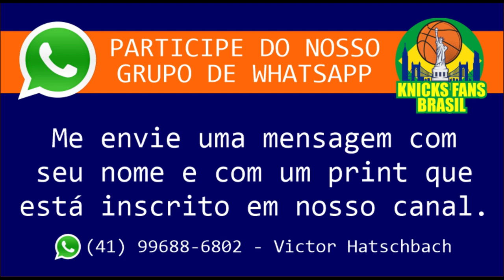Derek Harper Promete que Knicks Fans irão amar Jalen Brunson (Zach Braziller do New York Post)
Zach Braziller do New York Post fala em nosso canal sobre:
01) Derek Harper Promete que Knicks Fans irão amar Jalen Brunson
02) Jalen Brunson tem um bom futuro nos Knicks?
03) Knicks pode ser punido por Tampering na negociação de Jalen Brunson? 04) Summer League 05) Isaiah Hartenstein 06) Renovação de Contrato de Michell Robinson 07) Trevor Keels 08) Donovan Mitchell 09) Jericho Sims, Deuce Mc Bride, Quentin Grimes, Jean Montero.

Derek Harper riu da narrativa que foi girada esta semana, que Jalen Brunson estava sendo pago em excesso para se juntar aos Knicks.
Espere para ver, disse o analista de televisão dos Mavericks. Veja como ele afeta a vitória.
“As pessoas vão ficar chocadas com o que Jalen Brunson traz para a quadra todas as noites”, disse Harper, sem dúvida a última diferença dos Knicks como armador, ao The Post em uma entrevista por telefone na sexta-feira, um dia depois de Brunson concordar em quatro -ano, negócio de US$ 104 milhões . “Esse cara é simplesmente especial. … Eu acho que ele é subestimado. Não até este ano ele recebeu o crédito que merece.
“Ele foi uma alegria de assistir, porque quanto maior o momento, maior ele se levantou, e eu não acho que você possa dizer isso sobre todo mundo. Muitos caras evitam grandes momentos e situações adversas. Isso vai surpreender algumas pessoas.”
Ninguém sabe melhor do que Harper o que espera Brunson, de 25 anos, em Nova York. Como Brunson, ele passou dos Mavericks para os Knicks, embora em uma troca, não por meio de agência livre. Havia grandes expectativas para Harper quando ele se juntou a um candidato ao título que ajudou a chegar às finais da NBA de 1994. Demorou para ele se acostumar com a panela de pressão que está jogando como armador para os Knicks, mas ele não espera que isso seja um problema para Brunson.
"Construído para isso, nascido para isso", disse Harper, que jogou três temporadas com os Knicks, de 1994 a 1996, e teve médias de 11,7 pontos, 4,8 assistências e 1,3 roubadas de bola, ajudando-os a duas temporadas de 50 vitórias e cinco vitórias na série de playoffs. “Há alguns caras que são cerebrais o suficiente para que você possa colocá-los em uma gaiola em qualquer lugar e eles vão lutar para sair, e esse é Jalen. Jalen não tem medo de nenhum jogador desta liga. Na verdade, ele quer se provar contra os melhores.”
Brunson cresceu no sul de Nova Jersey e tem fortes laços com a organização Knicks. O presidente da equipe, Leon Rose, é seu ex-agente. O filho de Rose, Sam, é seu representante atual. Brunson tem relacionamentos anteriores com o técnico Tom Thibodeau e o guarda veterano Derrick Rose. Seu pai, Rick, foi recentemente adicionado à equipe de Thibodeau. Brunson sabe no que está se metendo.
Harper está tão confiante em Brunson em parte porque ele observou seu desenvolvimento de perto, de uma escolha de segunda rodada em 2018 a um reserva para um titular e, mais recentemente, um jogador de playoffs. Ele viu o quão duro e diligentemente ele trabalha.
Harper, brincando, se refere a si mesmo como o presidente do Jalen Brunson Fan Club, um grupo que ele espera expandir em Nova York. Harper disse que acredita que, com o tempo, Brunson não apenas valerá o grande contrato que acabou de receber, mas possivelmente até superá-lo.
“Acabei de ver um líder em Jalen, é por isso que torço tanto por ele”, disse Harper.
Harper ficou arrasado esta semana quando começaram a surgir relatos de que Brunson estava indo para os Knicks. Ele estava feliz por ter conseguido um grande contrato no lugar que ele chamava de lar, mas desapontado por seus dias de ligar para os jogos de Brunson. Ele se afeiçoou ao canhoto, não apenas o jogador que se tornou, mas também a pessoa de alto caráter.
Harper agora terá que segui-lo à distância. A perda dos Mavericks é o ganho dos Knicks.
Quando foi sugerido a Harper que, pelo menos no papel, Brunson é o melhor armador dos Knicks desde que ele comandava o show, ele riu.
"Cara, eu tenho 60 anos", disse Harper.
Isso apenas ilustra o grande problema que a posição tem sido para os Knicks nos últimos 25 anos. Mas o último homem a jogar consistentemente bem para eles acha que encontrou o cara certo.
“Eu prometo aos fãs dos Knicks que eles não ficarão desapontados com Jalen”, disse Harper. “Ele é um dos melhores armadores jovens desta liga. Ele não é um desses caras que vai receber US$ 100 milhões e não continuar a trabalhar em seu ofício e atingir uma altura diferente.

Este Vídeo é Oferecimento de:
01) Gomes NBA Store: @gomesnbastore
02) Perfectus Artium: @perfectusartium
03) Argelw Engenharia: @argelw
04) Clinica Anjos da Guarda: @clinicaanjosdaguarda
05) Zero41Led: @zero41led
06) KR Facility: @krfacility
07) Mentor (apostas online): @o_mentor_tips
08) Decorgesso: @decorgessocwb
09) Cambiall Campinas: @cambiallcampinas
10) Casa & Art: @grupocasaeart/